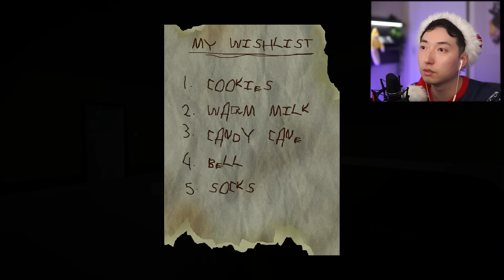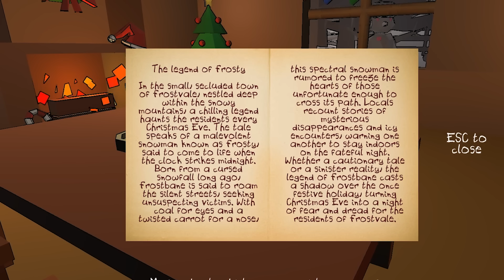SANTA KIDNAPPED MY DAUGHTER.. | 3 Scary Games (Christmas Edition)